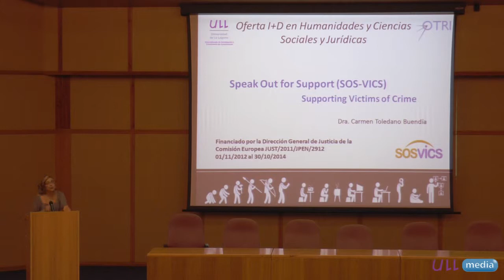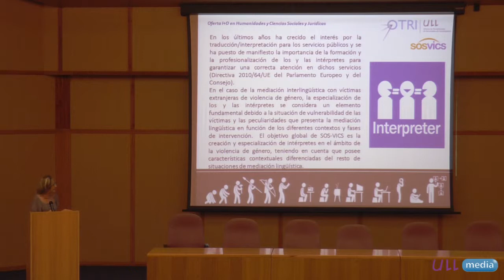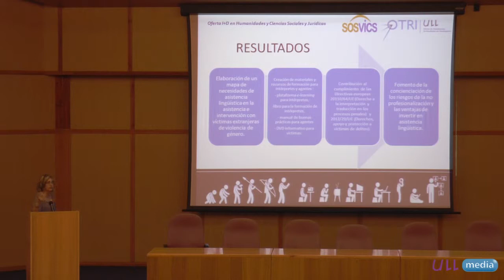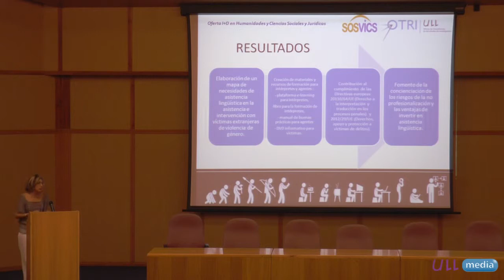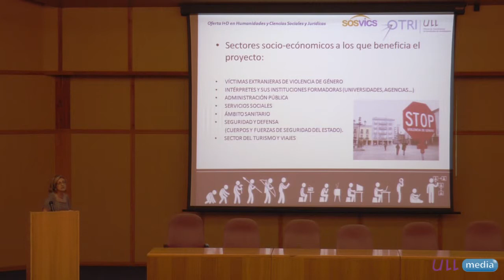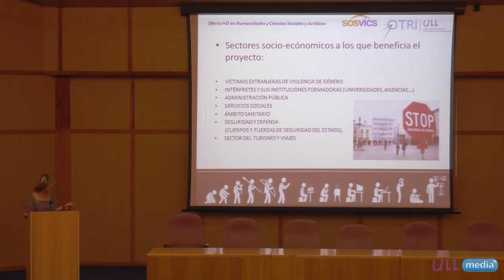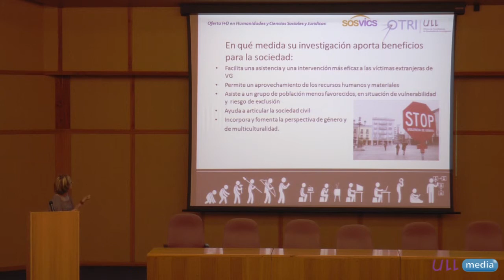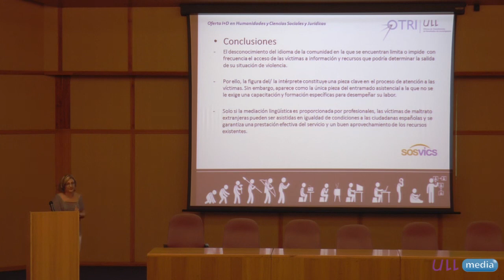Speak Out For Support (SOS-VICS)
Jornada "Oferta I+D en Humanidades y Ciencias Sociales y Jurídicas" celebradas el 1 y 2 de octubre de 2013 en el Campus de Guajara, Universidad de La Laguna, establecido mediante los siguientes bloques temáticos:

Bloque I: Metodología, Lenguaje y Aprendizaje
Bloque II: Territorio, Patrimonio, Religión, Turismo y Viajes
Bloque III: Legislación, Educación y Nuevas Tecnologías
Bloque IV: Ciudad, Género, Sociedad y Bienestar